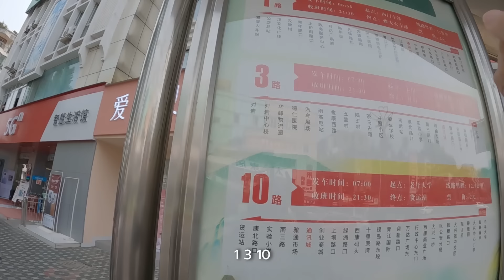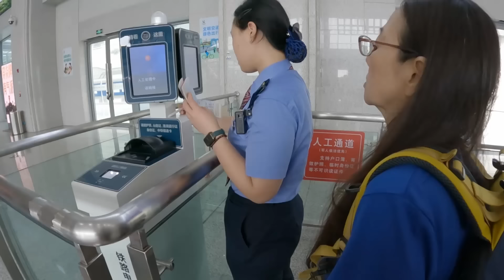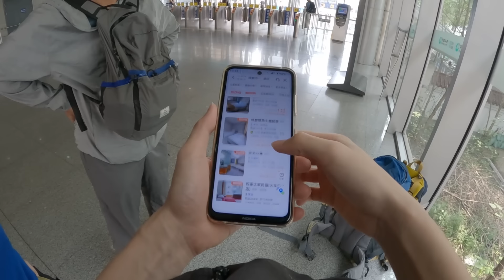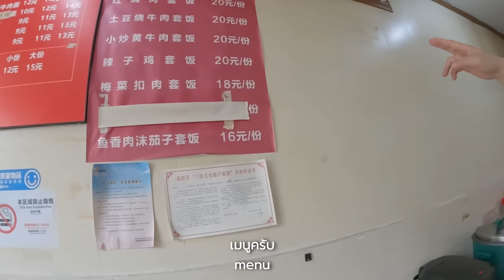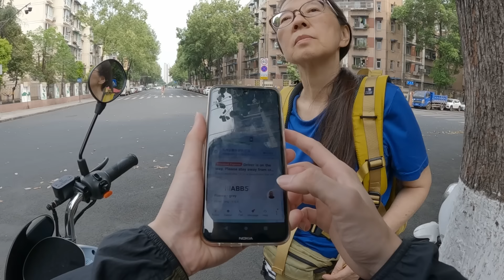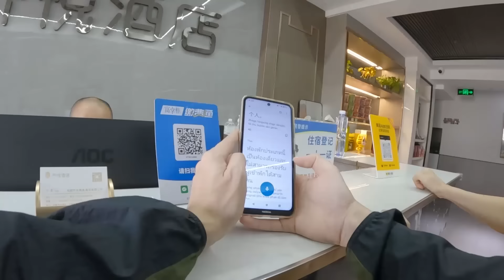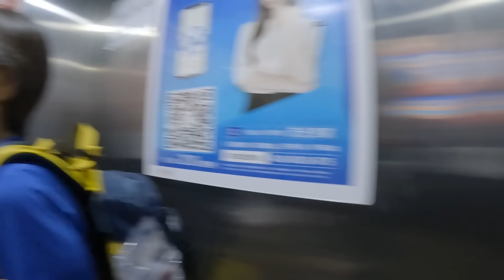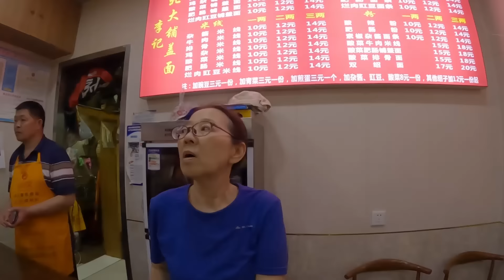🇨🇳 หรือคืนนี้จะไม่มีที่นอน? การเดินทางวันแรกในเฉิงตู | Sichuan Ep.8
สนับสนุนค่าเดินทางเล็กๆ น้อยๆ ให้ผมได้ที่บัญชีนี้ครับ 10 20 บาทก็ขอขอบพระคุณมากๆ ครับ 😌🙏❤️:
ชื่อบัญชี: นนท์ มีบุญ